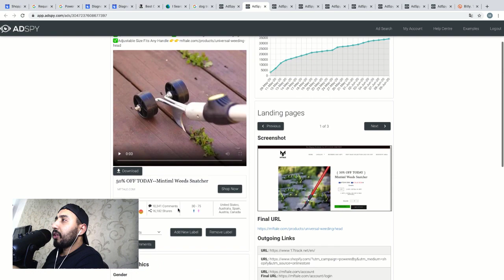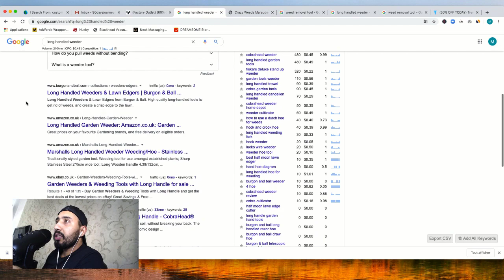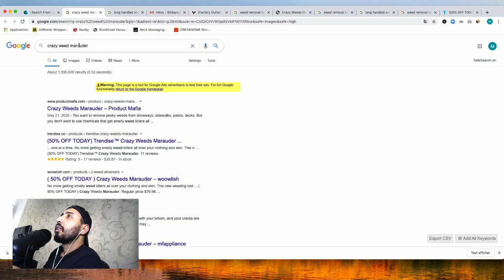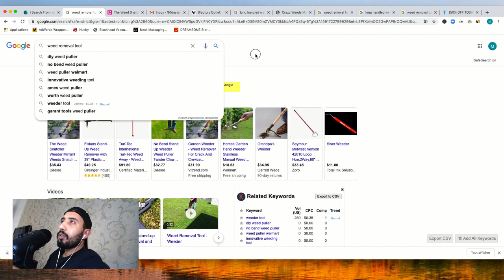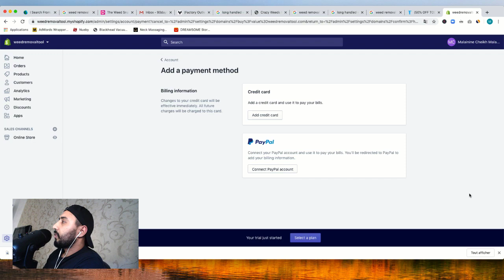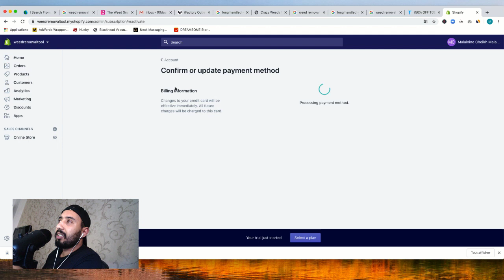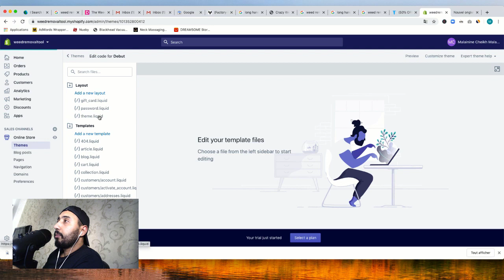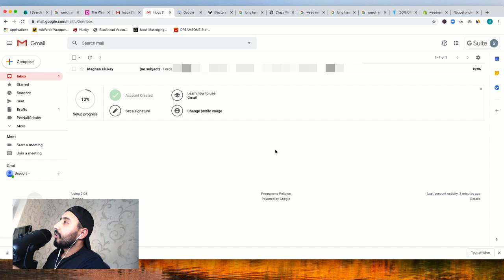اعلانات جووجل شوبينج من الصفر للاحتراف - الجزء السابع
Google Shopping from Zero to Hero - Day 2 - Part 3